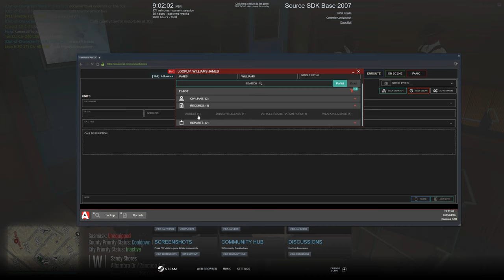SAVING a COP From Old People In Diverse Roleplay GTA 5 RP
1. Ensure you meet all joining requirements.
2. Read through our frequently asked questions before proceeding with an application.
3. Ensure you have joined the DVRP Fan Server.
4. Go to Joining Process
5. Fill out an application
6. Complete the application with your best effort, honesty, and ability. Ascertaining that you provide accurate personal information, select your selected department, and accept the disclaimers and rules.
7. Wait for a response via a public outrreach member. Then, you will receive information about an interview server and you will have access to a channel in the fan Discord (request-an-interview), where FTOs/FTAs will ping the accepted role when they are doing interviews.

Documents:
Conservancy